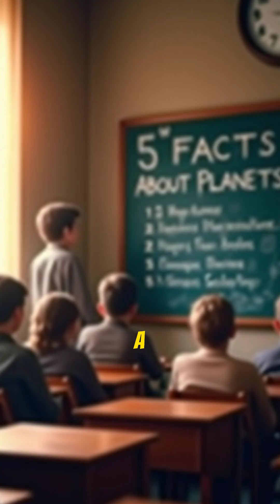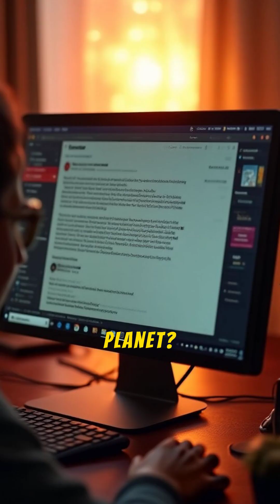5 facts about controversial official Definition Planet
Why is Pluto no longer a planet? The answer lies in 3 controversial rules set by the International Astronomical Union. ⚖️ We break down the official definition of a planet and explain exactly why Pluto got demoted in this cosmic courtroom drama.

Quiz Answers

B) The International Astronomical Union (IAU)
C) It is massive enough to be nearly round
C) It has not cleared its neighbourhood